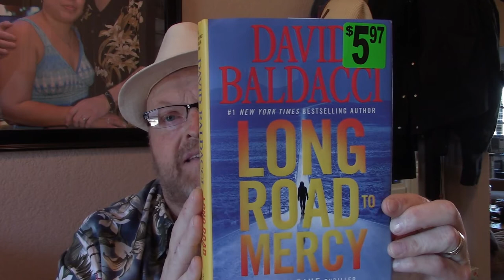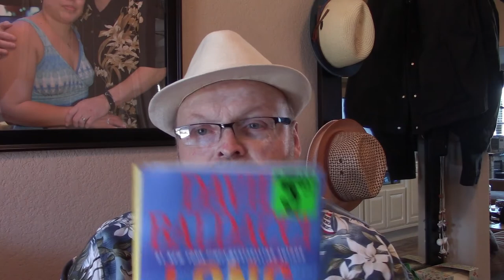Long Road to Mercy by David Baldacci a Book Review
This video about my book review of Long Road to Mercy by David Baldacci.
The story is about Atlee Pine and FBI Agent station out in the Grand Canyon and all kinds of crazy stuff happens. It's a good read with out any slow parts.